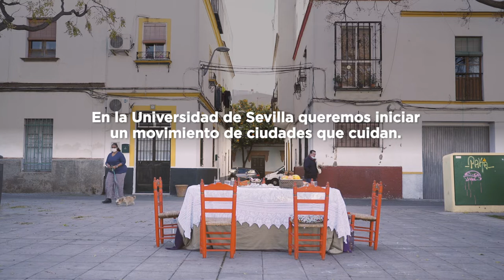Ciudades que cuidan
Ciudades que cuidan es una experiencia de descubrimiento. ¿Quieres participar y llevarte regalitos US?

Un grupo de estudiantes de la Universidad de Sevilla (Johanna, Josefa, Irene, Rosa y Sara) se ha dedicado varios meses, simplemente, a juntarse y a hablar. Han compartido experiencias y han descubierto la importancia de sentirse cuidadas.

Empezaron conversando en el patio de la Oficina de Cooperación Internacional para el Desarrollo de la Universidad de Sevilla y un día decidieron sentarse alrededor de una mesa en mitad de la plaza de Anita, en el barrio de Triana, para descubrir que hablar y escuchar las había cambiado, y se emocionaron al reconocer a las personas y los lugares que hacían su vida mejor. Hablaban de Ciudades que Cuidan.

Ahora tienen la intención e extender esta conversación a toda la comunidad universitaria para generar un movimiento de buena onda, de agradecimiento y aprecio a la ciudad de Sevilla.

Si quieres llevarte una botella reutilizable de la Universidad de Sevilla, ¡participa!

¿Cómo participo?

Sube tu historia a redes sociales, puede ser vídeo o foto y texto, con el hashtag SevillaNosCuida para dar las gracias a personas, organizaciones y rincones de la ciudad que hacen (tu) la vida mejor sin tener que consumir porque… ¡lo bueno se comparte!

Si además de sumarte a este movimiento de buena onda quieres que tu historia forme parte de la exposición colectiva “Ciudades que cuidan” que se expondrá en la Universidad de Sevilla, en colaboración con la Oficina de Cooperación al Desarrollo y Global Challenge, tienes que enviar tu historia al correo antes del 31 de marzo. Además podrás pasar por el Rectorado a recoger una botella reutilizable de la Universidad de Sevilla, como regalo por haber participado.

**Nota: La organización podrá desestimar la participación de aquellas historias o fotos que falten al respeto, discriminen o tengan símbolos que inciten a la violencia o la pornografía. No se podrá hacer publicidad explícita a productos, comercios o marcas.

Global Challenge

Global Challenge es un programa de estudiantes que se preocupan por la emergencia climática y los derechos humanos, impulsado por la colaboración entre ONGAWA y la Universidad de Sevilla (Oficina de Cooperación al Desarrollo), y la financiación del @Ayto_Sevilla.